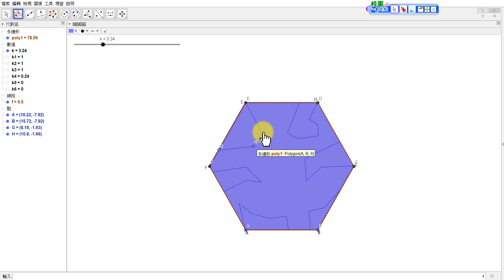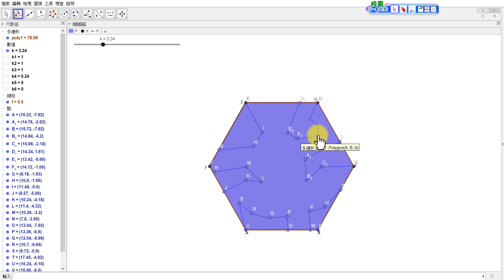艾雪（艾薛爾）蜥蜴動畫拼貼5